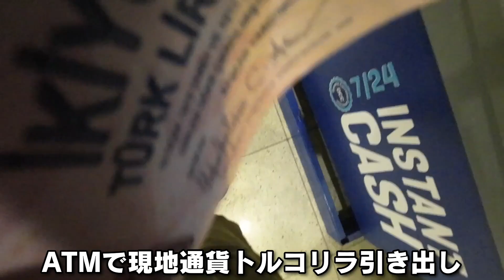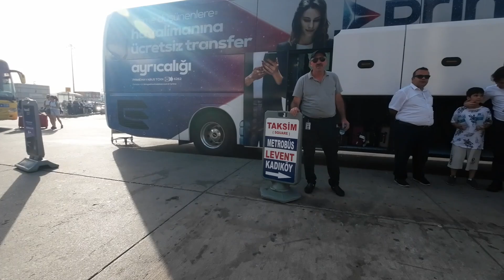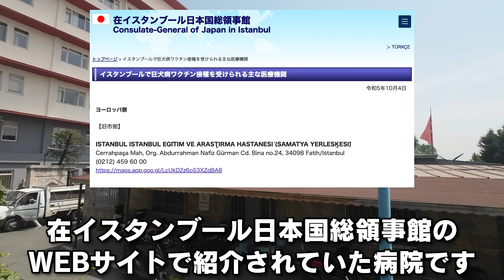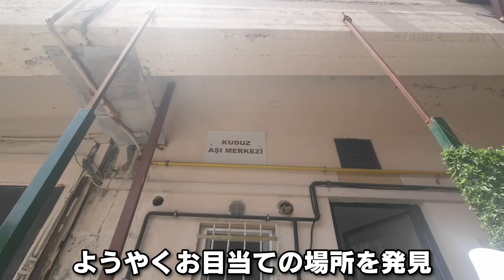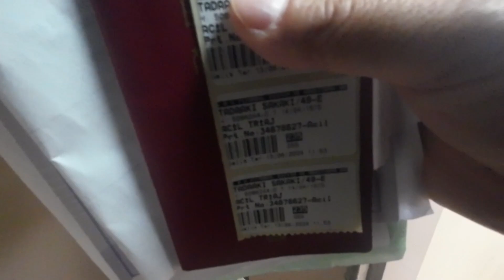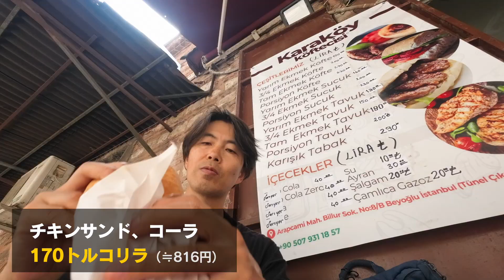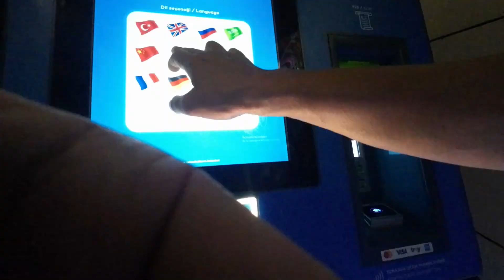🇹🇷イスタンブールの病院で狂犬病のワクチン（2回目）を打ってきた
1ヶ月ほどの欧州の旅の途中、コソボという国で野良犬に噛まれ足を負傷。現地の病院で狂犬病ワクチンを1回だけ打ちました。
その後歩行困難で旅行継続は断念し、帰国するため経由地のトルコ、イスタンブールにやってきました。
飛行機のスケジュールの都合でイスタンブールに5日間滞在することになり、基本的にゆっくり養生するつもりですが、追加の狂犬病ワクチン接種が必要なため、旧市街にある総合病院に行ってきました。

Luis Travel Vlog Vol.236
Shooting Date：12 - 14 / June / 2024

Camera and Settings
- DJI Action2
  1080p 60fps HorizonBalancing